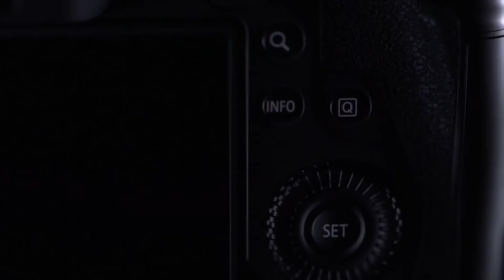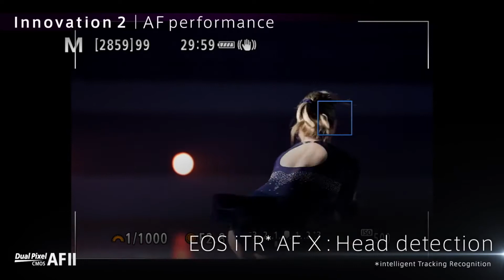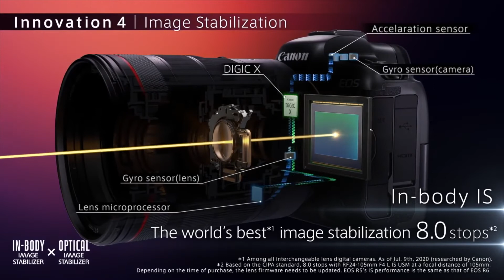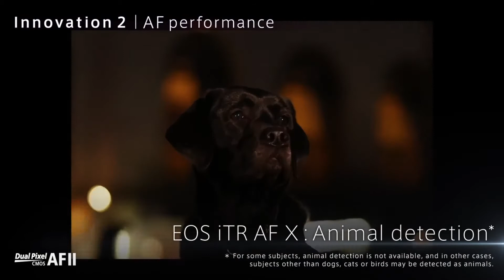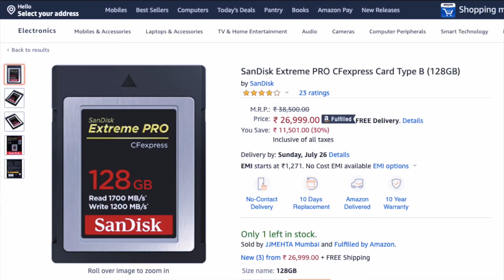Canon R5 & R6 Launched 9th July 2020 l ক্যানন R5 & R6 প্রকাশিত হয়েছে ৯ ই জুলাই 2020.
Canon R5 & R6 Launched in 9th July 2020.
ক্যানন R5 & R6 প্রকাশিত হয়েছে ৯ ই জুলাই 2020.

R5 has effective upto 8stop of IBIS / Inbody Image Stabilisation.
আর 5-এর আইবিআইএস / ইনবডি ইমেজ স্ট্যাবিলাইজেশনের 8 টি স্টপ পর্যন্ত কার্যকর রয়েছে।

Canon R5 have 45 megapixel high quality sensor.
ক্যানন আর 5-তে 45 ​​মেগাপিক্সেলের উচ্চমানের সেন্সর রয়েছে।

R5 have 8k RAW video along with upto 120fps 4K video.
আর 5-এ 8 কে RAW ভিডিও সহ 120fps 4K ভিডিও রয়েছে।

Sports Photographer, Photo Journalist and Fashion Photographers will find R5 camera very useful.
স্পোর্টস ফটোগ্রাফার, ফটো জার্নালিস্ট এবং ফ্যাশন ফটোগ্রাফাররা আর 5 ক্যামেরাটিকে খুব দরকারী বলে মনে করবেন।

👍👍  সহায়তার জন্য ধন্যবাদ 👍👍

MY CAMERA GEAR:
1: 1DX M3
2: 7D M2
4: 24-70 LENSE
5: 70-200
6: 16-35
7: 8-15
8: SIGMA ART 35mm

AUDIO RECORDER:
1 ~ ZOOM H5.
2 ~ ZOOM WINDSCREEN.
3 ~ RODE VIDEO MIC GO.

VR / 360 Degree camera:
1 ~ Gopro Fusion.
2 ~ Insta 360 One R.

MEMORY CARDS:
1 ~ 1x card for 7d m2 & 5Ds.
2 ~ 2x card for gopro.
3 ~ 2x cf card for 5ds & 1dx m2.
4 ~ 1x cf card for 7D m2.
5 ~ 1x c fast card for 1dx m2.
6 ~ 1x cf express card for 1dx m3.

MY BAGS:
1 ~ LOWEPRO PRO RUNNER BP 350 AW II.
2 ~ THINKTANK AIRPORT SECURITY V3.0

MY DREAM LENS:
RF 70-200

MY VLOG CAMERA:
CANON M50

MY STUDIO LIGHTS:
1: GODOX QT600M2
2: GODOX AD600
3: GODOX AD400 PRO
4: GODOX TRIGGER
5: ELINCROME
6: SOFTBOXES
7: PROFOTO UMBRELLA

GO TO SSD

MY COMPUTER:
1: MACBOOK PRO
2: MONITOR
3: MOUSE
4: KEYBOARD

Give me Like + Follow and watch my Works at: 👇🏼